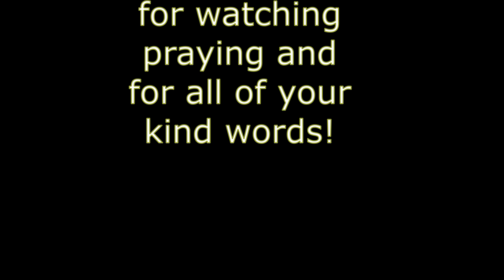lt Hits Again!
Covid hits again, we are all so tired of it, aren't' we, it is raining today, l head to watch Ellies bball game,  Lehi was our school rivals , when l was growing up,  l put up some videos of my brother, shoveling for my sister, then my brother brad visits , my sister again, and she feeds him,  too much fun.

Momma O
Lehi, Utah
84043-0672